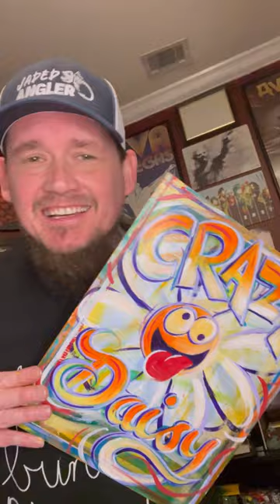I painted a CRAZY DAISY! 🤪🤪